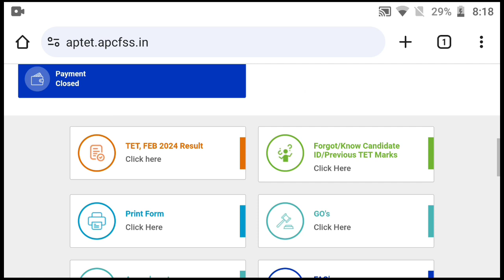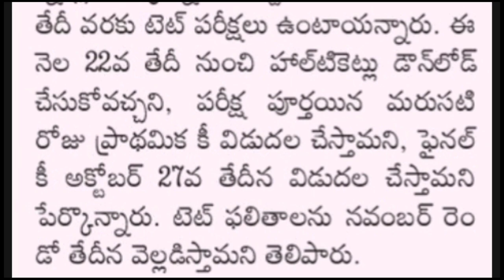AP TET Exam 2024 Latest Update| ap tet exam dates 2024 |AP DSC Latest News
AP TET Exam 2024 Latest Update| ap tet exam dates 2024 |AP DSC Latest News @SivaThoughts

SivaThoughts